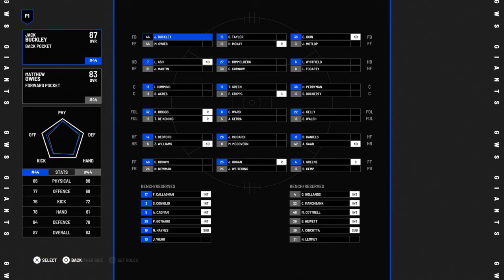AFL 23 Gets A Major Update: IT'S GOOD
Make AFL23 Great Again...Again...